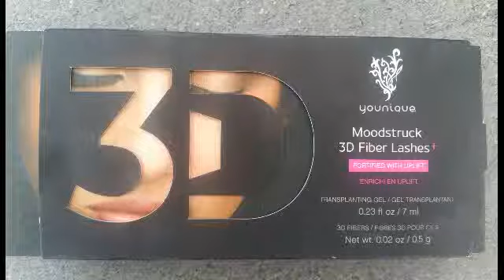Younique 3D fibre lashes PLUS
Step one: apply a coat of moodstruck gel
Step two: apply a coat of moodstruck fibers
Step three: work and flutter those lashes 😍